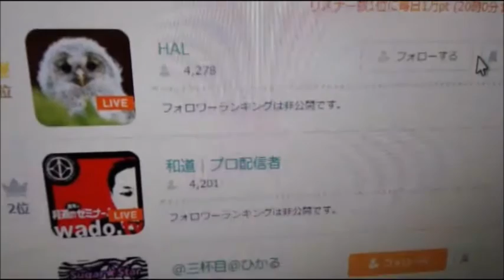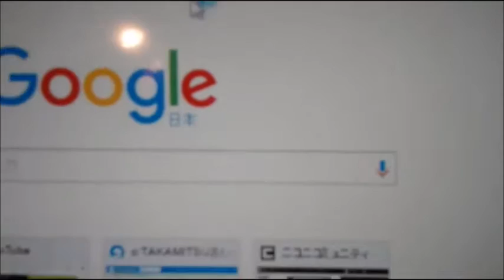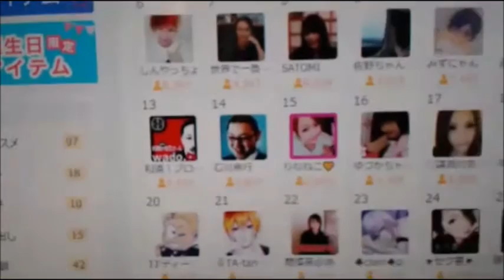【和道】 配信で負けたくない、一緒にリスワン取ろうぜ【ふわっち】12/12